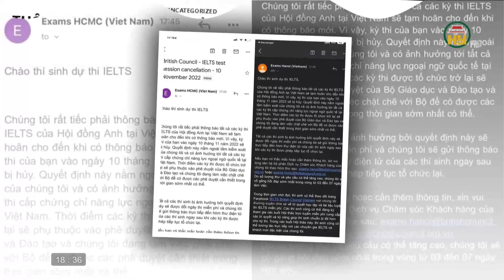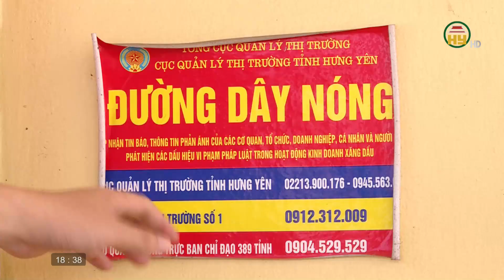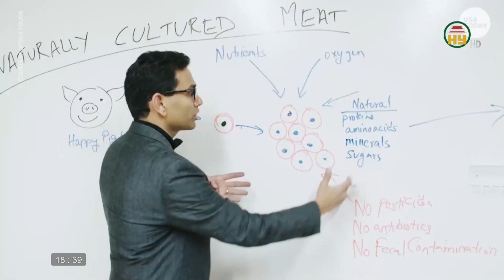Bản tin 18h30 ngày 18/11/2022